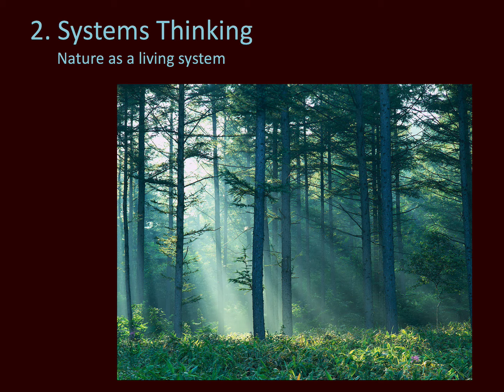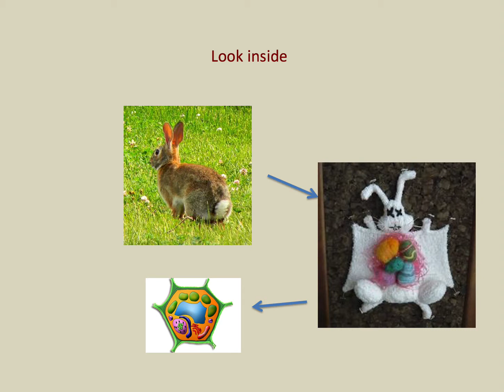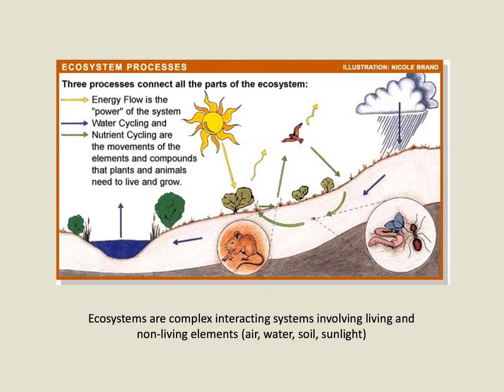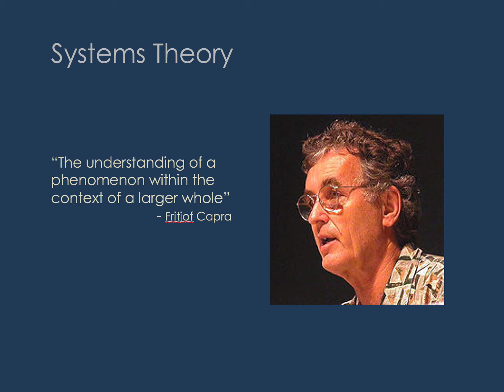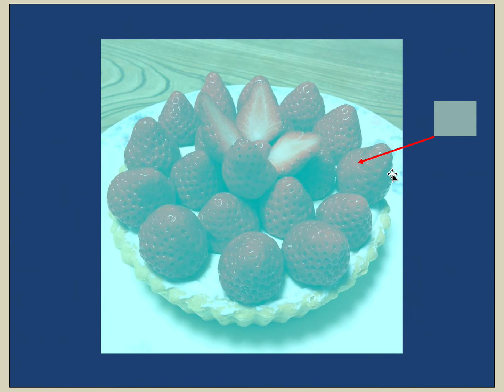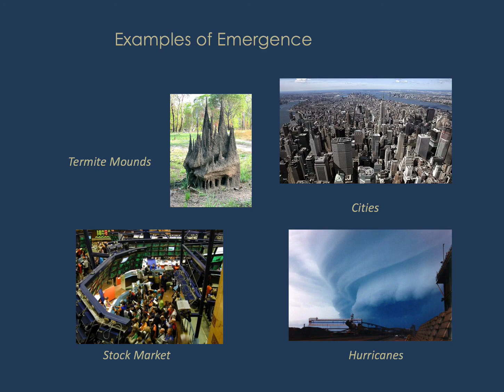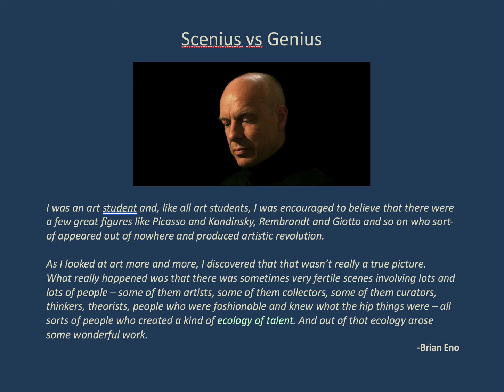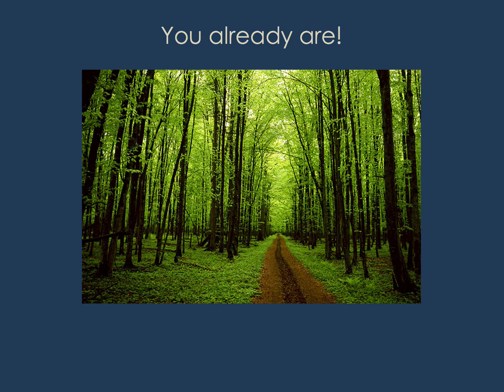Ecological Thinking & Creativity Part 2: Systems Thinking & Emergence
Introduction to Creative Thinking
Interdisciplinary Studies 161
Kapi'olani Community College
University of Hawai'i System